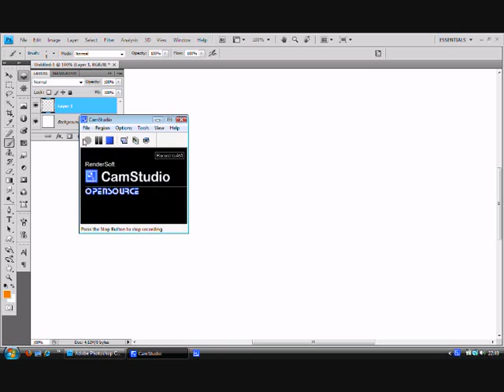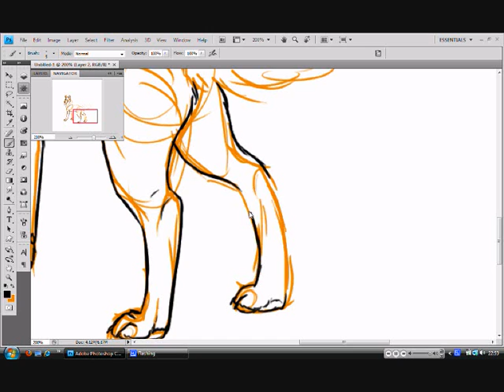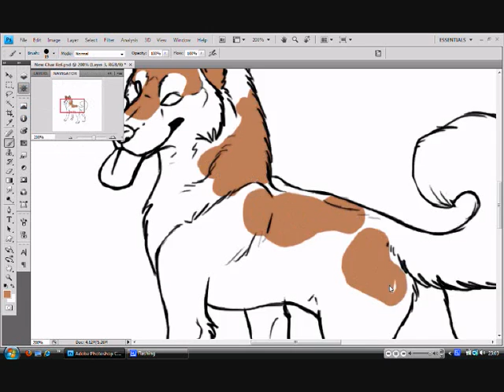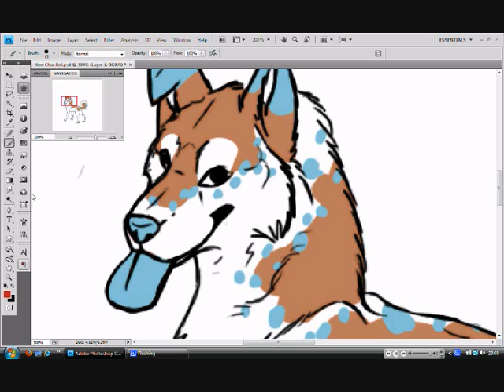Drawing a Random Character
I will give CashCash all the credit for the awesome song!